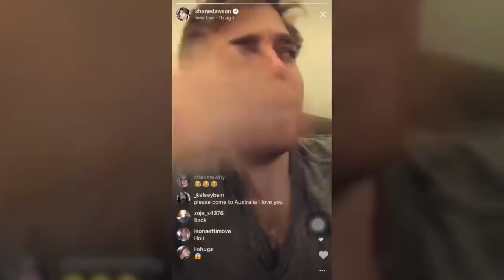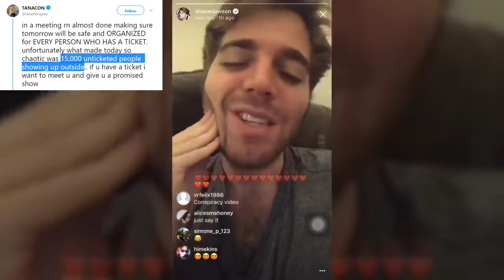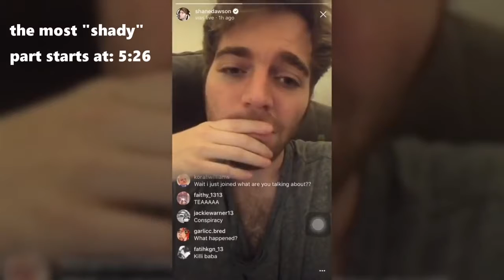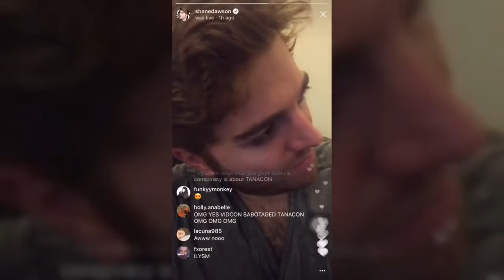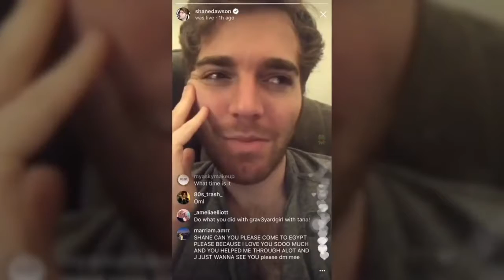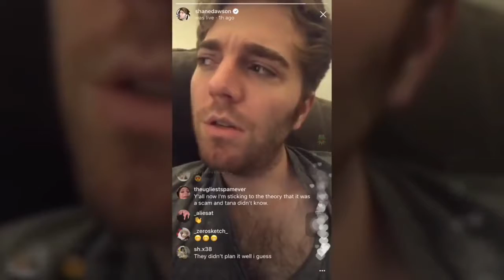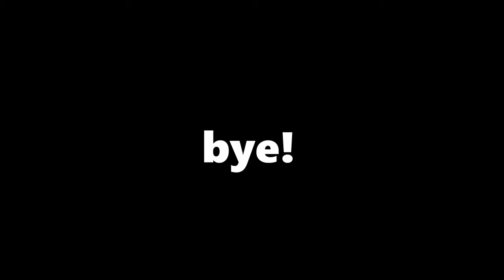Shane Dawson's TanaCon Conspiracy Theory (instagram live)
Shane Dawson goes live and explains why TanaCon seems like a conspiracy theory!

Shane Dawson, TanaCon, the truth, james charles